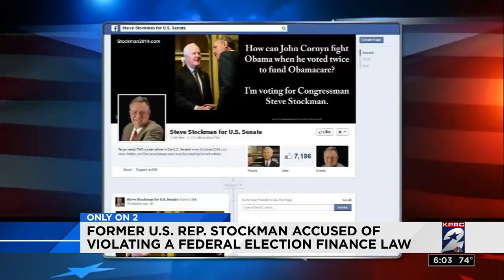Former Texas Congressman Steve Stockman accused of violating federal election law